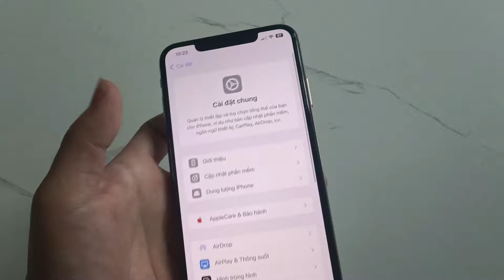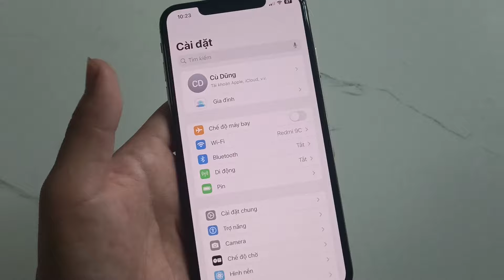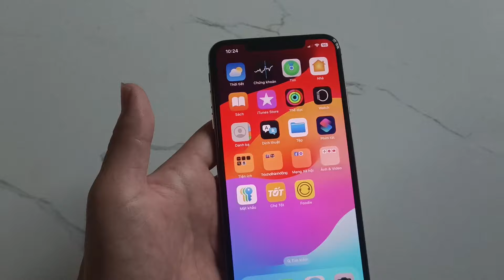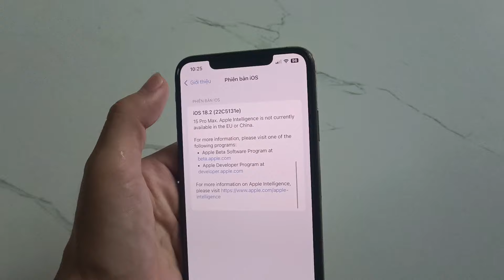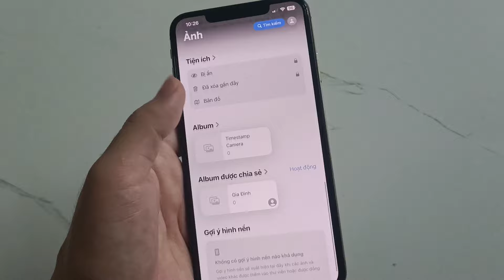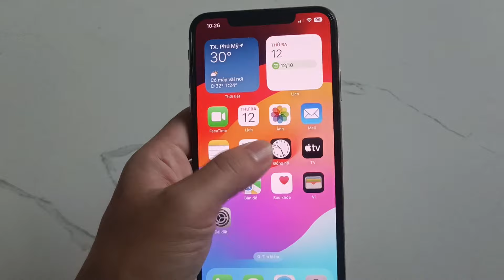iphone xsm ios 18.2 beta 2 nên lên không? ios ổn?